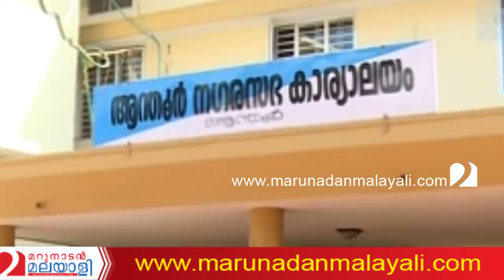സാജനെ കൊന്നത് ശ്യാമളയെന്ന് സഖാക്കളും സമ്മതിക്കുമ്പോള്‍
അയ്യേ നാണക്കേട്.. കണ്ണീര്‍ തുടച്ചും മൂക്ക് പിഴിഞ്ഞും ശ്യാമള